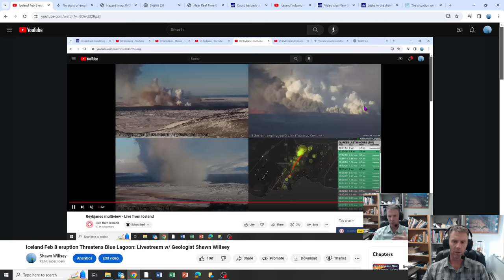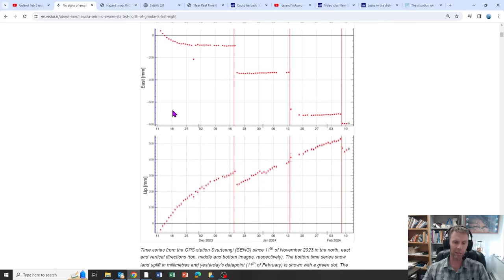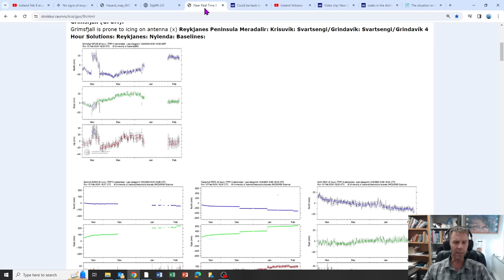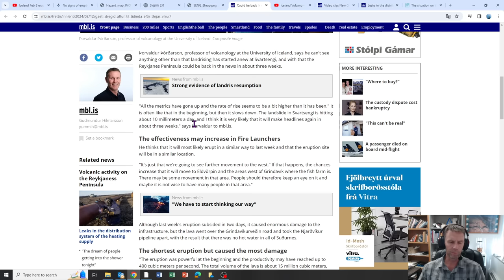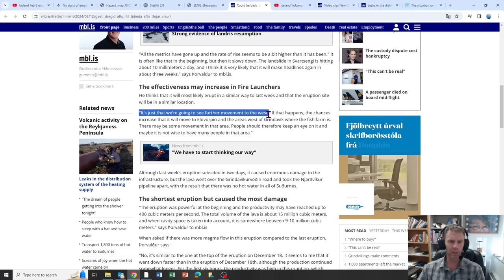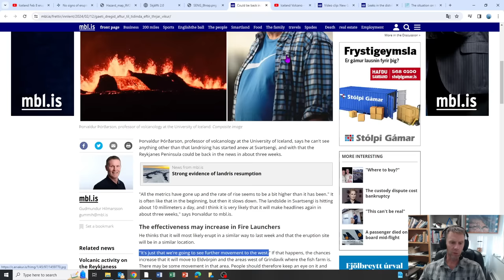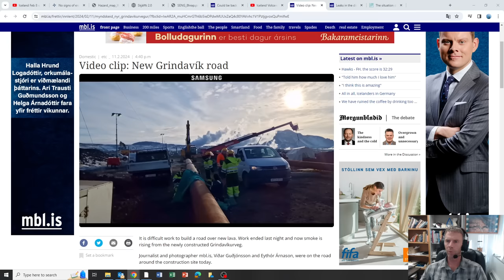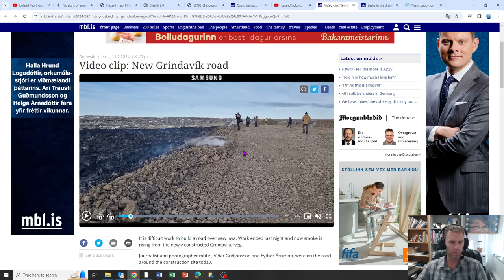Magma Continues to Intrude Beneath Iceland and Water Supply Issues: Geologist Analysis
Join geology professor Shawn Willsey as he provides a Feb 12 update on the ongoing volcanic unrest on Iceland's Reykjanes peninsula. Check out the latest data and news, including updates on the hot water and heat supply to thousands of residents.

Do you want to remotely fly a drone in Iceland or elsewhere?

Support these educational videos! Your generous support allows me to create more educational geology videos.

Support to Amanda Jo (formerly of Grindavik) and Iceland content provider